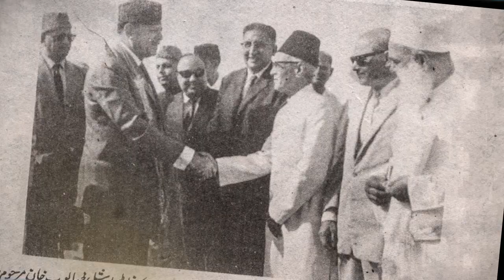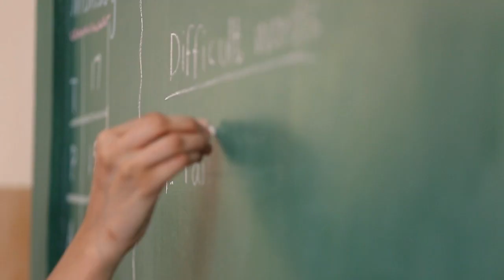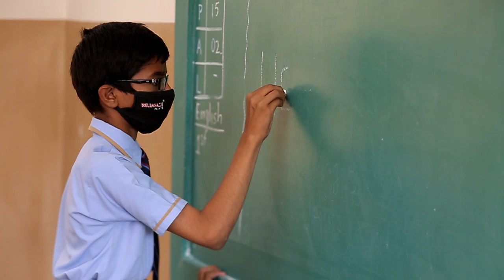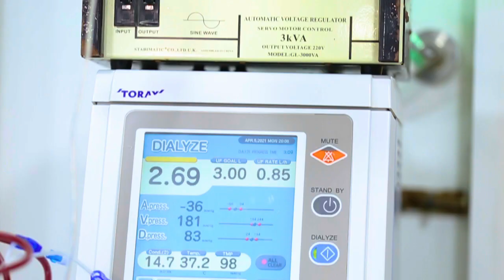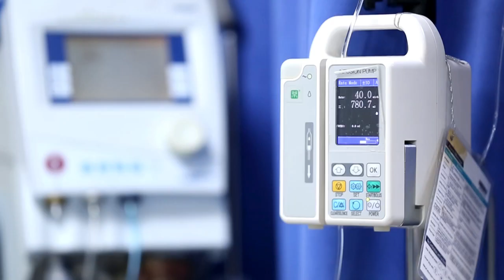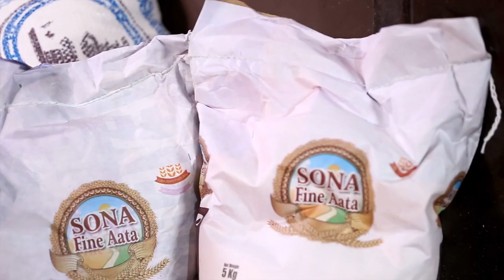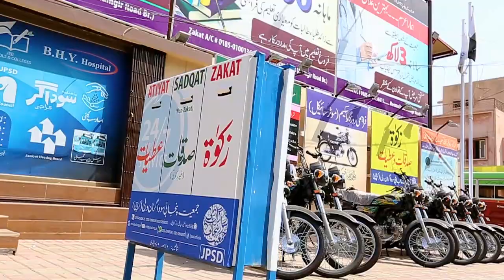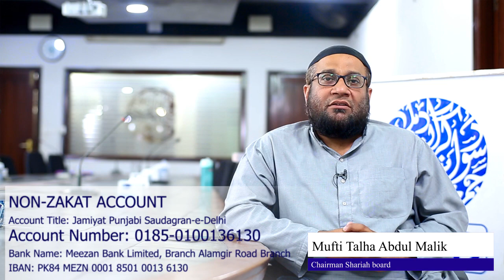جمعیت پنجابی سوداگران دہلی تاریخ کی روشنی میں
JPSD Documentary 2021 HD Quality by JTR Media House

(جمعیت پنجابی سوداگران دہلی ‎), sometimes referred to as the Qaum-e-Punjabian (Urdu: قوم پنجابیان), Delhi Walay(Urdu: دہلی والے ‎), Aldehlawi (Arabic: الدهلوي ‎), or simply Shamsi Biradari (Urdu: شمسی برادری ‎) are a community of Punjabi Muslims that historically came from Sargodha in Punjaband then lived mainly in Old Delhi, India. They also settled in a number of other cities such as towns in western Uttar Pradesh, such as Agra, Aligarh, Meerut, Moradabad, Bareilly, Rampur, Kanpur; including areas within western Uttar Pradesh that now falls in state of Uttarakhand; namely Nainital and Haldwani. After the partition of India, and subsequent independence of Pakistan in 1947, many members of the community migrated to Pakistan, particularly Karachi and Lahore, while few chose to migrate to Meccaand Medina.